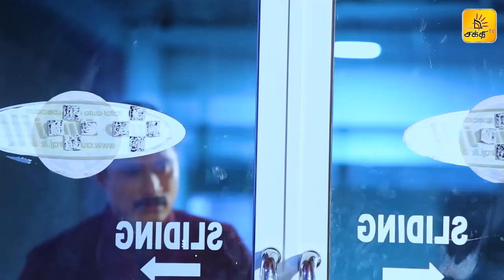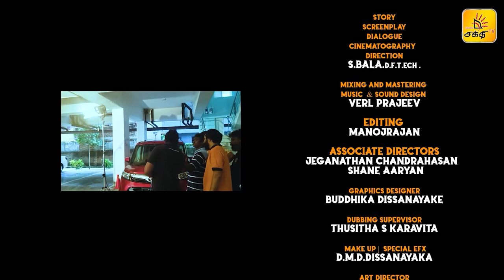🔴 அமாயா ! | Episode - 08 | Shakthi TV